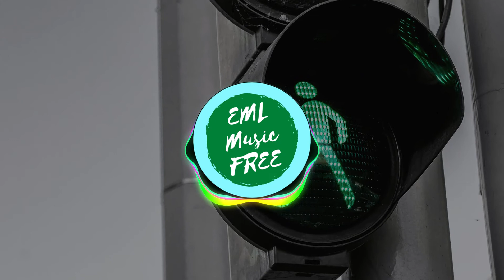When I'm Gone - Phantom Sage (No Copyright Sounds)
Aqui você encontra músicas grátis com copyright free e Love Songs
sendo possível fazer download para projetos de vídeos edição
do youtube e instagram.
As melhores musicas NCS, royalty free, remix para projetos de edição.

Sejam Bem vindos ao canal EML Music Free.
Música nova todo dia.

Atribuições:
Música: Phantom Sage - When I'm Gone [NCS Release]
Música fornecida por NoCopyrightSounds

Fotografia:
Foto de JESHOOTS.com no Pexels
Modificação (EML Music FREE)